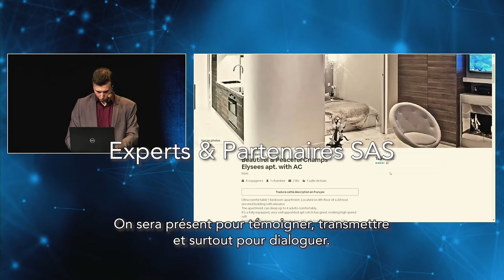CAPGEMINI Partenaire de SAS Forum France 2019 : JÉRÔME FENYO